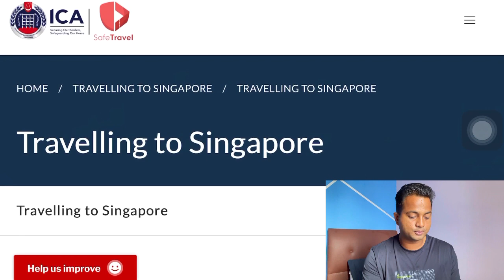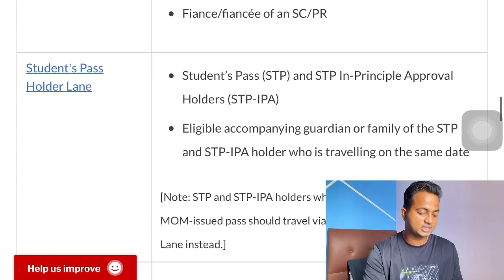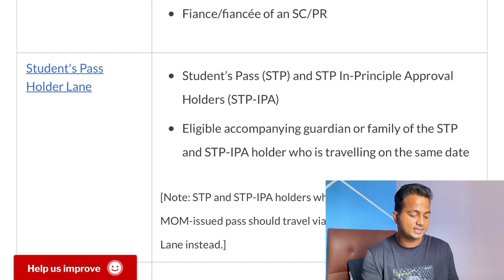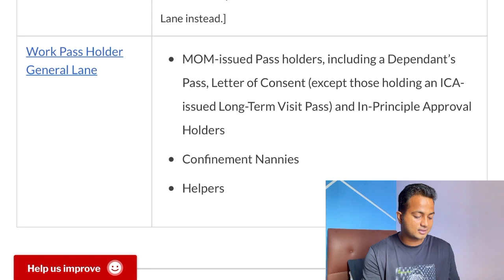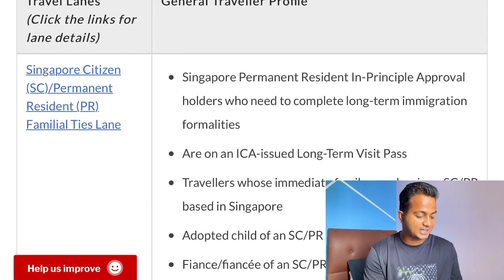News For Student Pass and Long Term Pass in Singapore | Study And work in Singapore | Singapore Life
Guys it’s Long video please watch till end so you will know lots of things, Thank You ☺️

New Links:-

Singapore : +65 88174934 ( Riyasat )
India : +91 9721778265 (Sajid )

If want to ask me anything about Studying in Singapore welcome